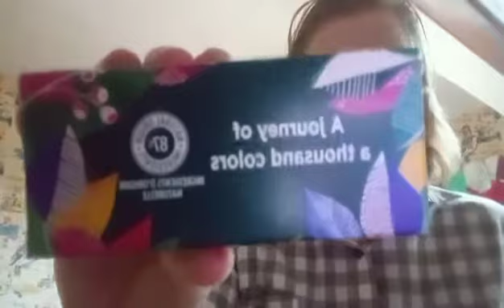j'ouvre la 20e case de mes calendrier de l'Avent